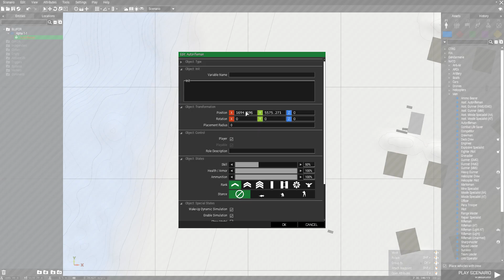civil when no visible weapon